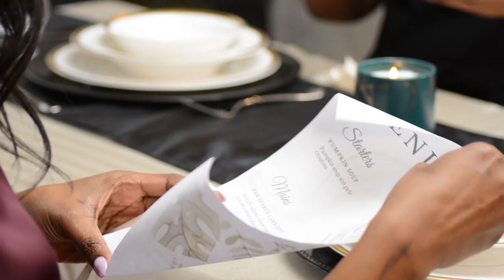Dining Etiquette Every Woman Should Know- Table Manners Tips ft. Alice Sylvia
You don't necessarily have to practice perfect table manners at home, but you should have a basic idea on dining etiquette so you know how to handle yourself at a formal dinner without embarrassing yourself.

In this video, Alice Sylvia and I teach you the basic "must-know" dining etiquette tips to set you up for the next formal dinner you'll be attending.